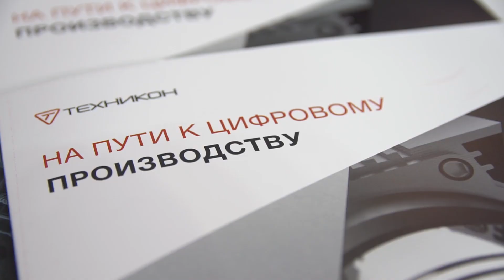Стенд Техникон на выставке Tibo 2019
Новые решения промышленной автоматизации на стенде Техникон выставки tibo 2019/
Компании Техникон на выставке Тибо впервые и очень довольны участием.
XXVI Международный ИКТ Форум ТИБО-2019 / TIBO-2019 состоится с 8 по 12 апреля 2019 года в Минске (пр.Победителей, 111-111А, Минск-арена).
Форум ТИБО ежегодно проводится в Республике Беларусь и представляет собой площадку для демонстрации достижений и обмена передовым опытом в сфере информационных технологий.

Тематика Форума ТИБО:
Национальная телекоммуникационная инфраструктура (новые услуги и сервисы):
Услуги мобильных операторов: сети 4G, 5G, платежные услуги, IP TV и др.;
Национальный оператор электросвязи «Белтелеком»;
ЦОДы, облачные услуги;
Интернет-провайдеры и кабельные операторы;
Эфирное теле- и радиовещание.
Современная ИТ-архитектура:
Бизнес-архитектура;
Архитектура данных;
Архитектура приложений;
Техническая инфраструктура;
Open API.
Технологические тренды (платформы, протоколы, стандарты):
Большие данные, развитая аналитика;
Искусственный интеллект, машинное обучение;

Интернет вещей, кибер-физические системы;
Облачные технологии;
Дополненная и виртуальная реальность;
Блокчейн;
Технологии 3D печати.
Кибер-безопасность:
Информационная безопасность;
Защита национального киберпространства;
Международная кооперация для борьбы с киберпреступностью.
Software Industry (производство программного обеспечения):
Инженерия и гибкие инструментальные средства поддержки жизненного цикла программного обеспечения (Scrum, Kanban, DSDM);
Управление качеством разработки ПО и оказания услуг (DevOps, ITSM, ITIL).
Телевизионные, мультимедийные и игровые технологии
Робототехника
Цифровое издательство и полиграфия
Интернет технологии и услуги